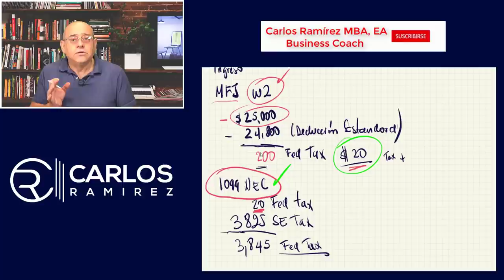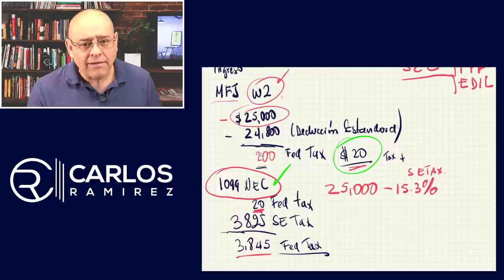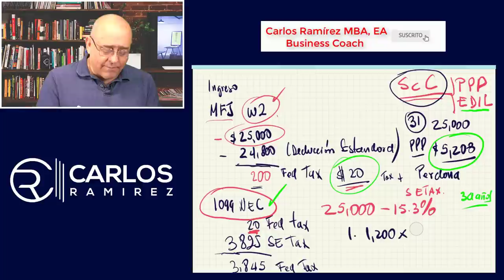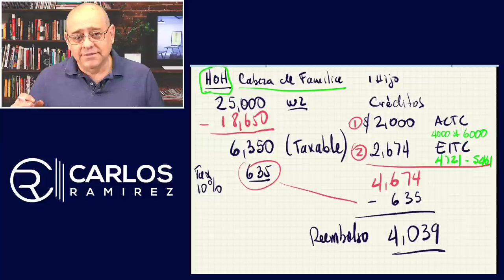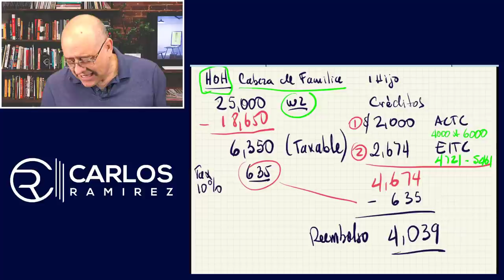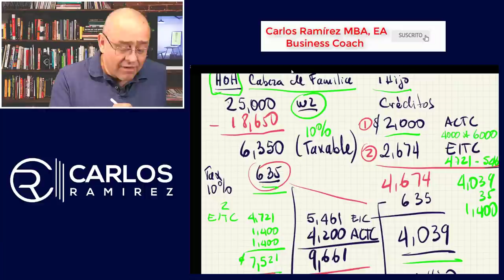Los REEMBOLSOS más altos en sus IMPUESTOS! CRÉDITOS MÁS EL ESTÍMULO.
¿$10.000 de reembolso? ¿$12.000 de reembolso? ¿$15.000 de reembolso? ¿Es posible?
Reembolsos ¡más grandes! de lo habitual si usted no ha recibido su estímulo.
En este video hablaré sobre, qué es lo que pasa si usted está en el desempleo. ¿Cuánto es lo máximo que usted podría recibir en esta temporada de impuestos? Si usted presenta su declaración de impuestos.

Si desea informarse de todos los detalles no se pierda este video ¡Bienvenidos!